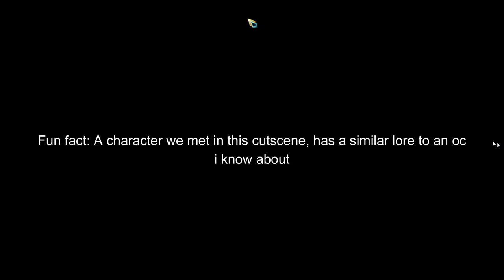City of drama meets mod addicts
A very modded library goes on to face (most of) the City of Drama

Mods used that aren't mentioned:

Amplified kurokumo
EGO Mei
Umbral Heralds
Regular Fixer Crew
(unlisted) Library of Gacha